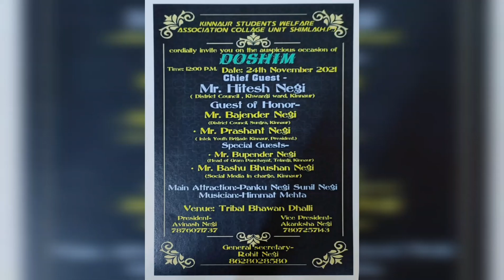Negi's Get Together (KSWA) 2021| DOSHIM || KSWA Program freedance 2021.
DOSHIM Negi's Get Together (KSWA) 2021 || Kinnaur Students Welfare Association College Unit Shimla. Negi's GetTogether2021.
Organised on 24 NOV 2021
Venue: Tribal Bhawan Dhalli.
Chief Guest : Sh. Hitesh Negi
G.O.H:  Sh. Bajender Negi
KSWA2021 Presedent:  Mr. Avinash Negi
Musician : Mr. Himmat Mehta